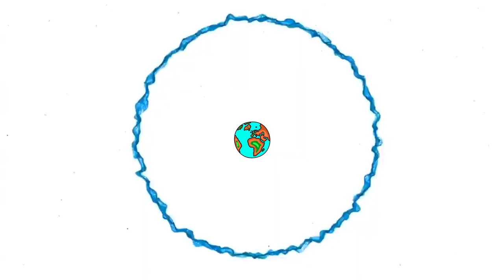කවුද මේ ඉන්කාවරු කියන්නෙ? | ඔවුන්ට මොකද උනේ? | තුන්වෙනි කොටස | Lost Civilization of Inca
තවත් videos නරඹන්න:
ඔයාලා දකුණු ඇමරිකාවෙ ජිවත් උන ඉන්කාවරු ගැන අහලා තියනවද? ඔවුන් මොන වගේ පිරිසක්ද? ඔවුන්ගේ සංස්කෘතිය මොනවගේද? මොනවගේ ජීවන රටාවක්ද ඔවුන්ට තිබිලා තියෙන්නෙ? මොනවගේ තාක්ෂණයක්ද ඔවුන්ට තිබිලා තියෙන්නෙ? ඔවුන්ට මොකද උනෙ?
මේ දෙවල් ගැන දැන ගන්න කැමතිද? එහෙනම් මේ විඩියො එක ඉවර වෙනකම්ම බලන්න.
අද අපි සාකච්ඡා කරමු මේ ගැන. භෞතික චැනලයෙන් අපි ඔබ වෙත ගෙන එන්නෙ කුතුහලය දනවන ලෝකයේ පැරණි ශිෂ්ටාචාර ගැන සහ ලෝකයේ නව විද්‍යාත්මක සොයාගැනීම් පිලිබදවයි. විවිධ විද්‍යාත්මක සිදුවීම් පිලිබඳව ඔබට දැනුවත් විය හැකිය. එකතු වෙන්න භෞතික facebook page එකත් එක්ක! ඔයාලගේ අදහස් අපි සාකච්ඡා කරමු. ! 👍
Content
00:00 - ආරම්භය
00:05 - රෙදිපිලි
02:29 - ඉන්කාවරුන්ගේ රත්තරං
03:48 - පුකාරාටොම්බො
04:31 - ඉන්කාවරුන්ගේ මමී
06:00 - බිලි පූජා චාරිත්‍ර
07:48 - චින්චෙරෝ
09:12 - ස්පාඤ්ඤය ජාතිකයන්ගේ ආගමනය
16:36 - අවසානය
Title: Mayan Ritual
Artist:  Jimena Contreras
Image Source: Google